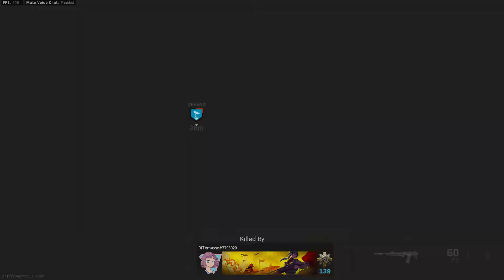Call of Duty Modern Warfare: Headquarters Multiplayer Gameplay (No Commentary)